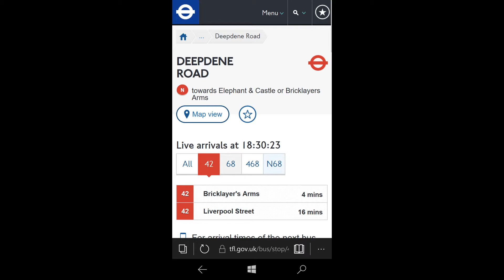Rare London Destination (36)